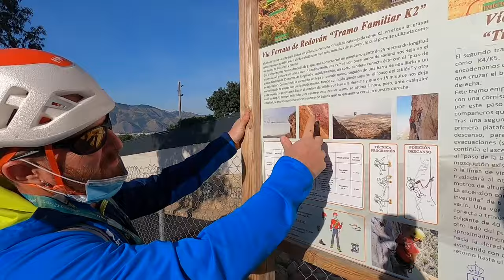Via ferrata de Redován | Alicante Aventura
The Via ferrata de Redován was one of the most scary/awesome activities I have ever done in my life! My adrenaline went through the roof! We did a Via ferrata with Alicante Aventura and it was one of the most incredible experiences! Our guides, were just fantastic, so helpful and took so many photos and videos of us though out the day, I can't recommend this company enough! Enjoy watching us climb up the mountain using iron ladders and crossing obstacles such as bridges and cross a tightrope. If anyone would like to book this awesome activity, here are the links to Alicante Aventura's website!

M Y   V L O G G I N G   G E A R :

DSLR Canon 800D
DJI Mavic Mini
GoPro Accessory kit
DSLR backpack
Mini Tripod
Micro SD card
SD Card holder
Cable organizer bag
4TB Harddrive
Power bank

If you purchase something using one of these links, You will pay the same price but I make a small percentage from that sale. This doesn't affect my opinions.

Have you tried Airbnb? Sign up with our link and you will get up to €50 off your first trip. We will also get something off our next trip. Win, win!!